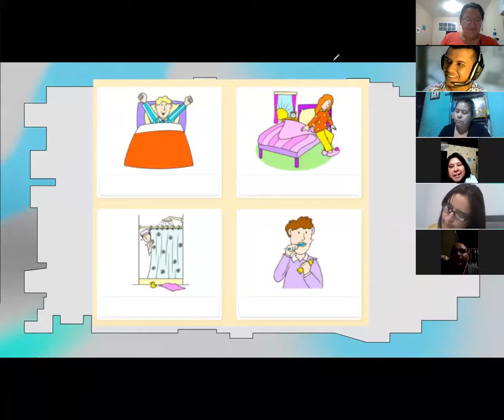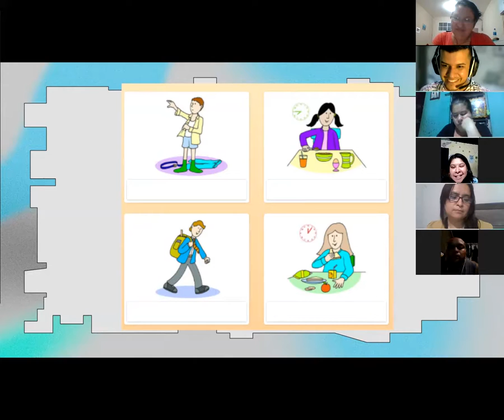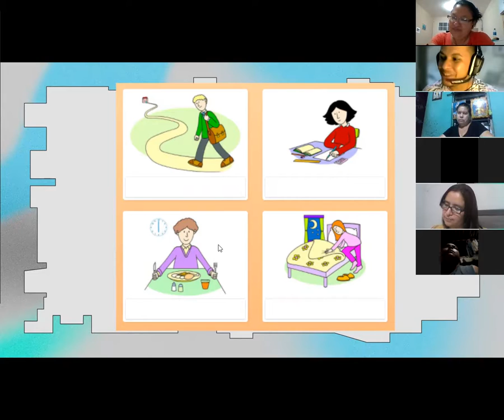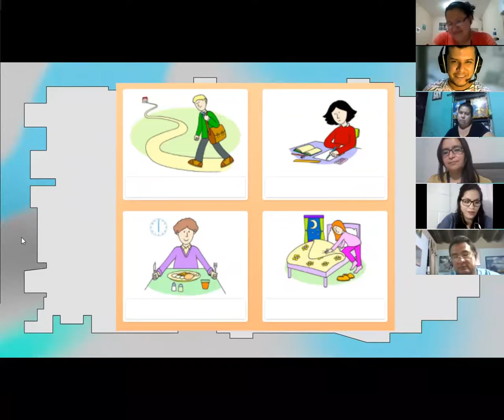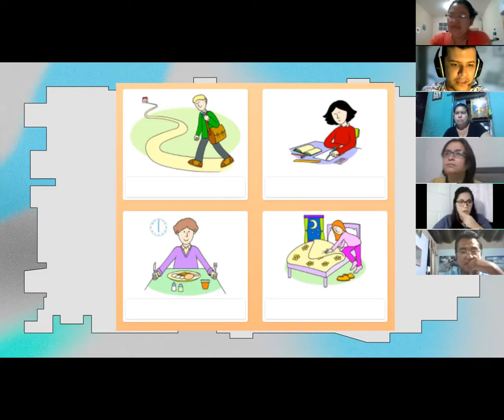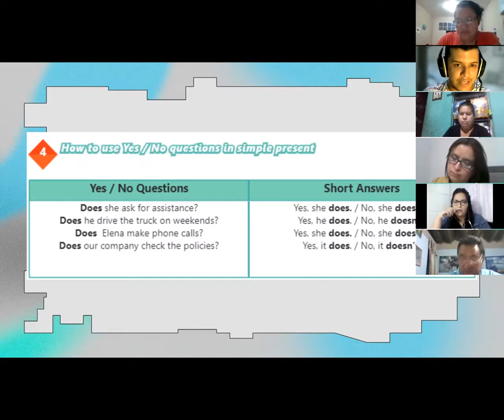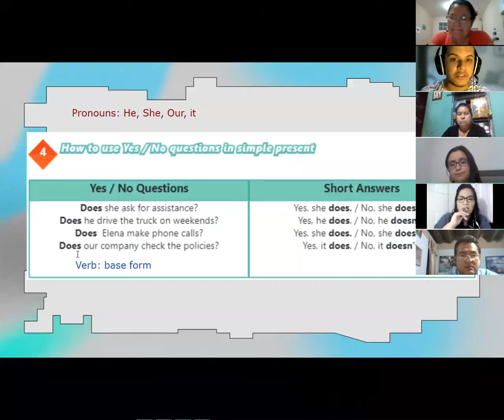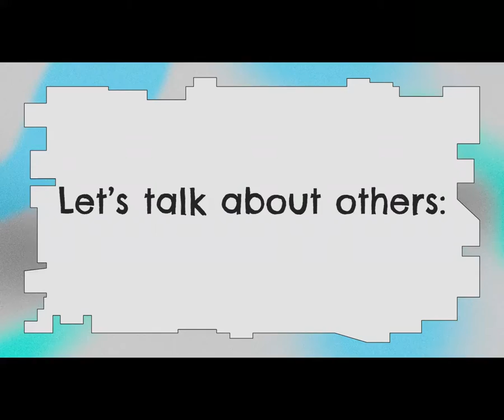Ingles Corporativo-Videoconferencia #9 VOCABULARY PRACTICE DAILY ROUTINES. Part I